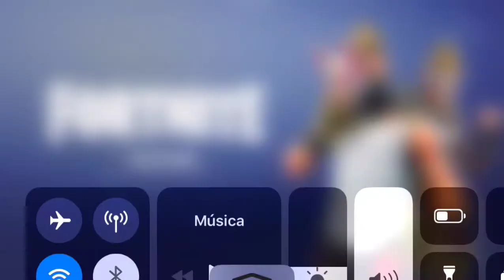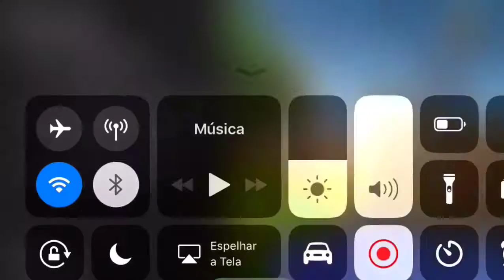GAMEPLAY - Fortnite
Centrado em um cenário limpo durante o dia e de luta à noite, é o primeiro jogo da Epic para Unreal Engine 4, da própria Epic. Começou a ser desenvolvido em 2013. [3]

O jogo consiste de até cem jogadores que caem de paraquedas em uma ilha em busca de armas e equipamento a fim de matar os outros jogadores, enquanto tentam sobreviver ao mesmo tempo. A área de jogo diminui progressivamente, confinando os sobreviventes a um espaço cada vez menor e forçando encontros. Ganha o último jogador ou time sobrevivente. O jogo permite tanto as perspectivas de primeira pessoa como em terceira pessoa.

O Fortnite possui dois modos de jogo: o Battle Royale, onde 100 competidores entram num mapa e são obrigados a se enfrentar intensamente, já que uma tempestade vai tomando conta da região; e o Salve o Mundo, onde o planeta está controlado por uma tempestade que traz com ela vários zumbis. Entretanto, apesar de muitos considerarem o jogo gratuito, o modo Salve o Mundo não é gratuito.

O jogo foi lançado em março de 2017 para Microsoft Windows na plataforma de acesso antecipado da Steam, vendendo mais de 18 milhões de cópias nos primeiros oito meses, e atingindo um pico de mais de 2 milhões de jogadores simultâneos no final de 2017, sendo o jogo mais jogado da plataforma até então. A Epic Games lançou a versão 1.0 do jogo no dia 20 de dezembro de 2017, a versão para Xbox foi lançada no dia 12 de dezembro através do programa de testes

O jogo foi inicialmente lançado em versões alfa e beta para um público restrito de 80 mil jogadores, incluindo streamers do site Twitch, e pouco antes de liberar o acesso antecipado na Steam a Bluehole abriu alguns servidores para outros streamers. O acesso antecipado foi lançado em 23 de março para Microsoft Windows. Inicialmente essa fase deveria durar até setembro de 2017, mas em julho de 2017, Greene anunciou que esse prazo seria estendido para que o jogo estivesse mais bem desenvolvido em seu lançamento oficial. Inicialmente, a Bluehole pensou que o jogo apenas ganharia grande popularidade apenas em seu lançamento, tento planejado o acesso antecipado para avaliar como o jogo se comportaria com um número moderado de jogadores. A explosão em popularidade ainda no acesso antecipado serviu para trazer a tona problemas de conectividade no jogo para os quais Bluehole se voltaria. Durante o mês de agosto, foram lançados patches semanais para correção de problemas. Nos meses seguintes, a quantidade de patches foi reduzida, pois os patches muito frequentes estavam causando problemas de estabilidade no jogo.